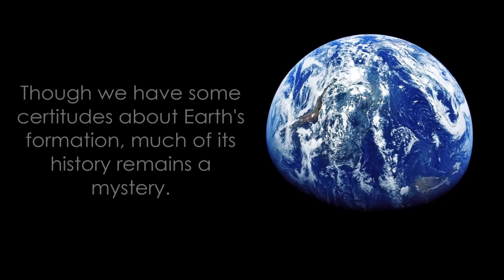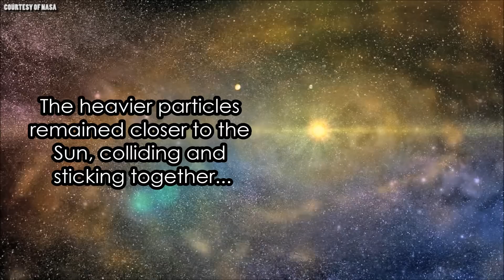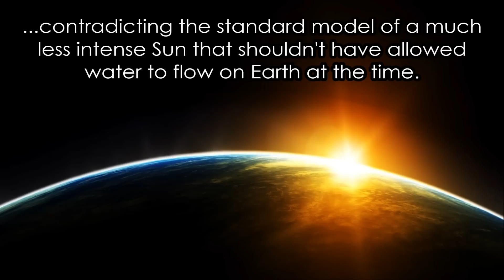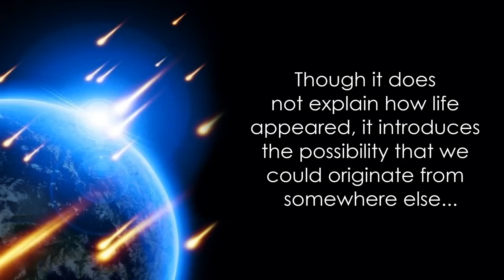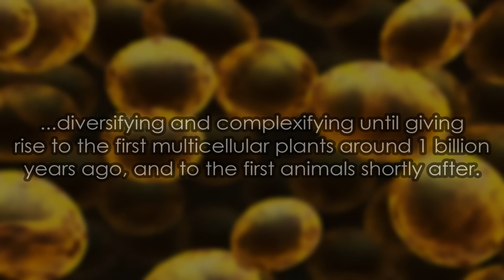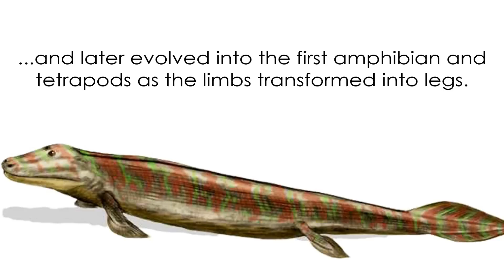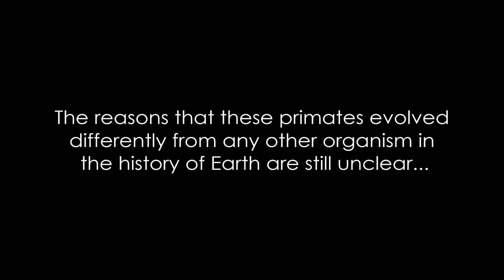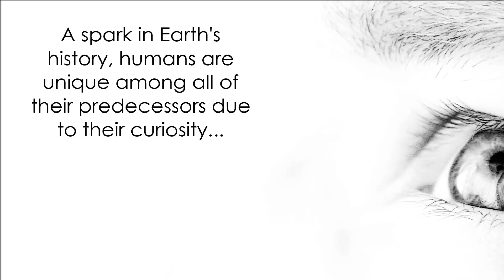World's 10 Most Important Events in the History of Earth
The most crucial periods in the formation of Earth as we know it...

IMAGE CREDITS: James Webb Space Telescope, NASA, Kevin Gill, Takashi Hososhima, Chritine Wagner, Blamtrod, Mauricio Antón, Sam Howzit, Fraser Cain)

1st: "Apples and Oranges" by Caramusic
2nd: "Starcrasher" by TrackTribe